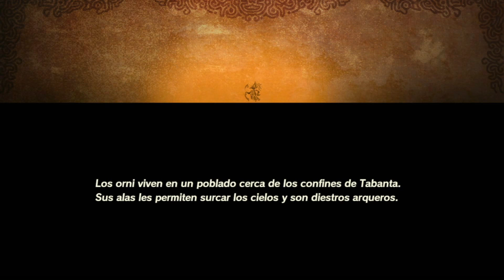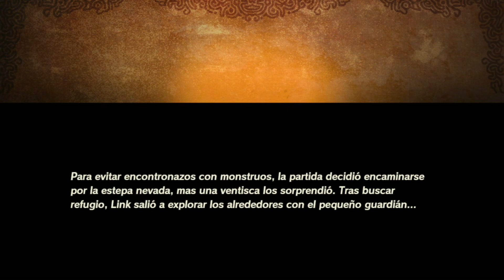Hyrule Warriors #6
Revali, el guerrero Orni.
Combate contra Revali